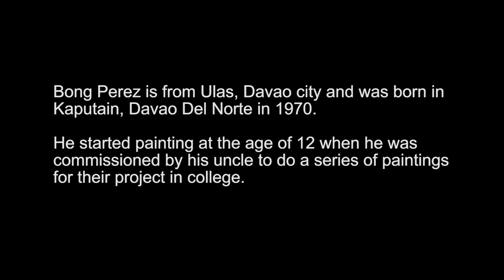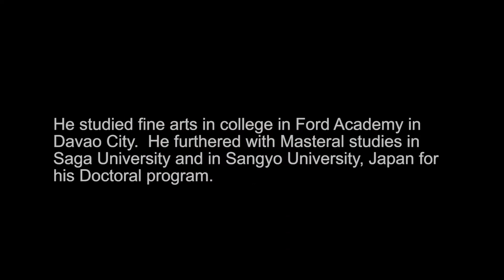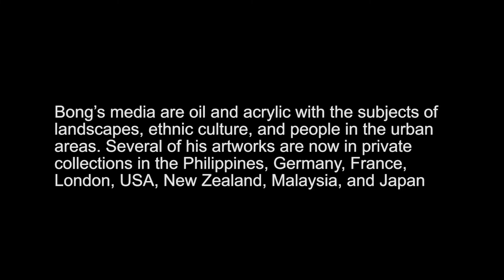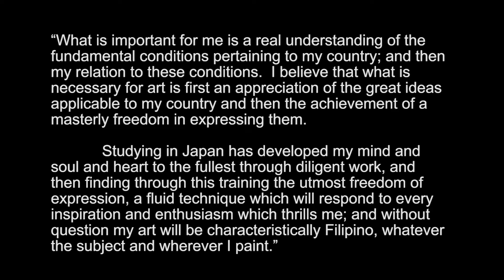The Art of Bong Perez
Teody Boylie “Bong” Perez   is a recipient of the Datu Bago Award in 2016, the highest honor conferred by Davao City to its constituents. He completed his Doctoral   Program of Plastic Expression in Kyushu Sangyo University, Japan in March 2005 and Masters in Art Education at Saga University, Japan in 2002. He got his BFA in painting from Ford Academy of the Arts, Davao City in 1991. At present, he is teaching at the College of Humanities and Social Sciences of the University of the Philippines Mindanao.

          He was a recipient of three scholarships: The Bachus Memorial Scholarship (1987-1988), Davao Scholarship Trust Foundation (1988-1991) and Japanese Government Scholarship- MONBUSHO (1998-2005). Among his various awards, achievements and recognitions were 4 first prize wins in international art competitions and recently, the Grand Prize Winner (Magnanimity Category) in the Philippine Quincentennial National Art Competition 2021.

Bong has already mounted 15 solo exhibitions and has participated in more than 22 group shows both local and international. He designed the cover of ‘Beach Spirit’ a book published in Sydney, AUSTRALIA in 2001. He was featured many times in the newsletters and university magazines in JAPAN such as ‘Infos’, a bi-monthly Press of Overseas Students of Fukuoka City in 2004, twice featured in ‘Junction’ KSU Foreign Student Newspaper in 2003 and 2006. His work- “Pamana” became the cover design of ‘KSU Foreign Student’s Guidebook’ in Fukuoka City, JAPAN in 2004. He illustrated two Japanese Children’s books published by Imajinsha Publishing Company in Tokyo, JAPAN in 2015 and 2017.

          Bong’s media are oil and acrylic with the subjects of landscapes, ethnic culture, and people in the urban areas. Several of his artworks are now in private collections in the Philippines, Germany, France, London, USA, New Zealand, Malaysia, and Japan.